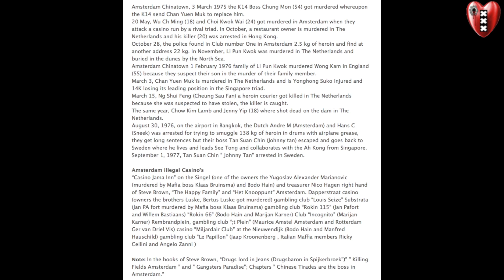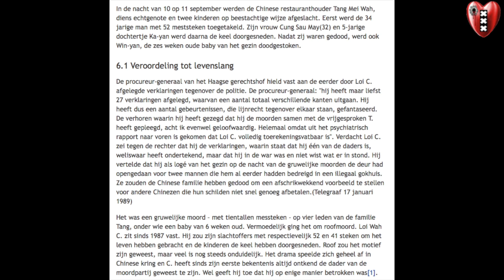Steve Brown: "Chinese Triads, de 'Onzichtbare' 'Capo di tutti capi-Maffia'.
Steve Brown and The Chinese Triades in Amsterdam. The Real Big Drugslords are a above The Law.
More than 30 years ago Steve Brown met the Chinese Triads, the 14K and Ah-Kong (“The Great Circle Men”), who in the ’80 and ’90 fill The Killing Fields of Amsterdam. Steve Brown as guest of the Ah-Kong visited The Pathet Lao in Laos and the Golden Triangle and met as one of the few not CIA- agent the Kwom Ming Tan (read “Steve Brown in Gangsta’s Paradise”) see for more info: Greetings from the Dutch underworld, an interview with ex-gangster Steve Brown.